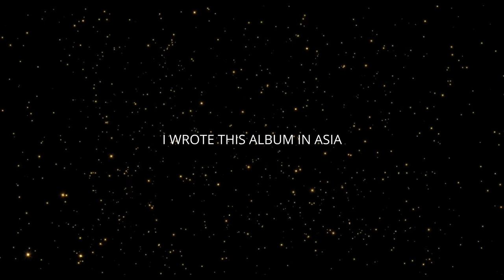Sofiane Pamart - LETTER (Official Album Trailer)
Directed by Guillaume Héritier
D.O.P: Paul Bony
Editing: Guillaume Héritier
Color Grading: Lucien Keller - Cobalt Films
Graphic Design: Adrien Beaujeant